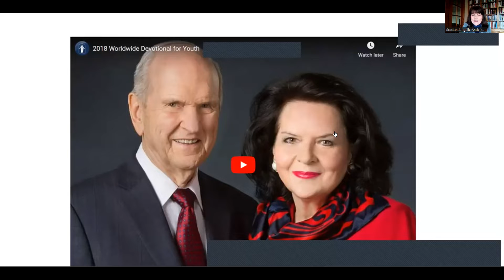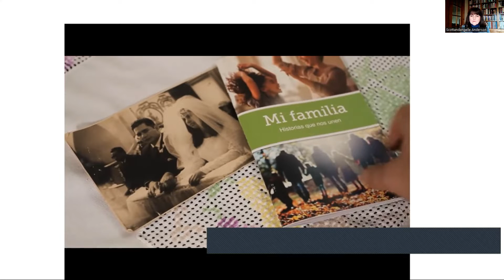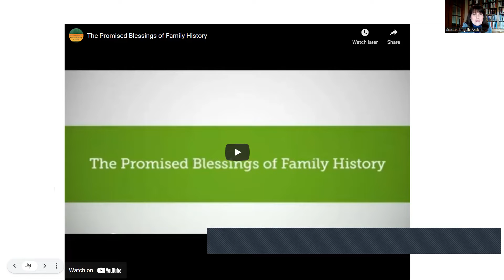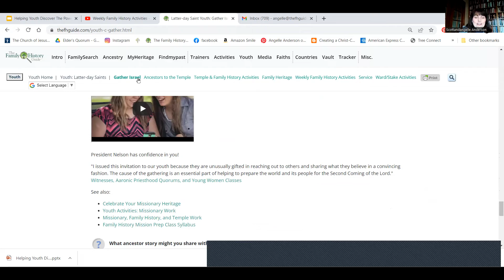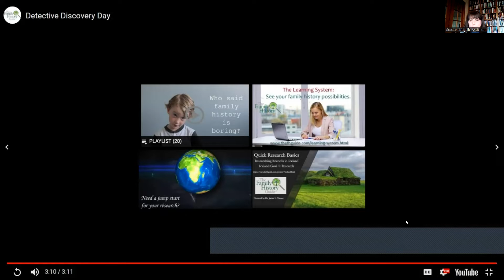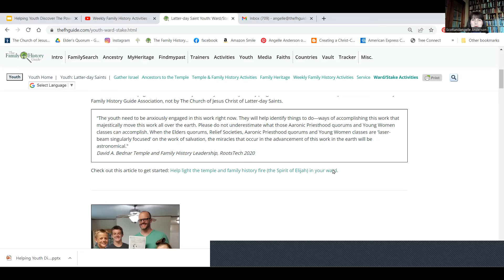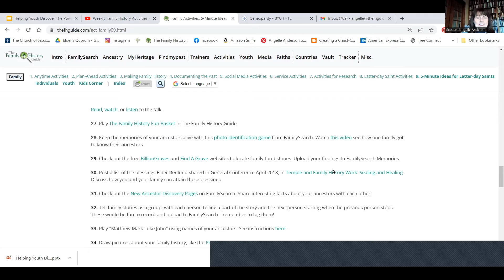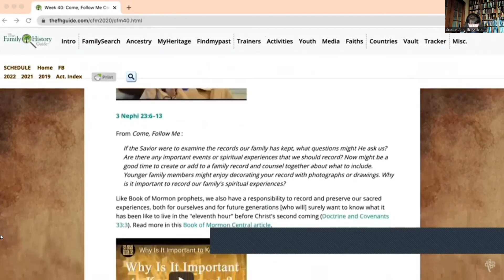Helping Youth Discover The Power Of Connecting To The Past